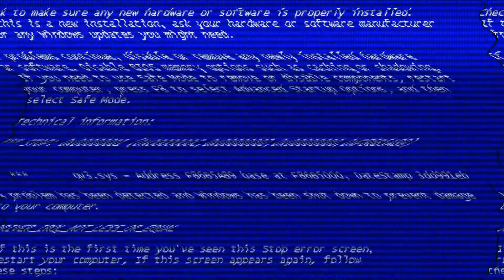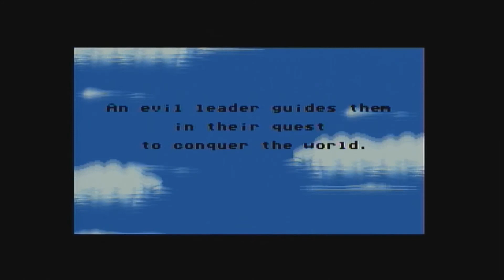Glitch Gameplay: Crackdown - Episode 4